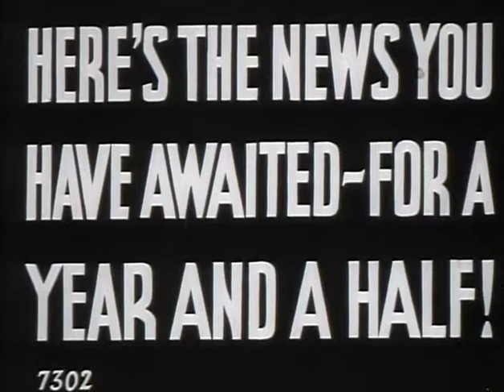Movie Trailer The Petrified Forrest 1936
Movie Trailer The Petrified Forrest with Humphrey Bogart, 1936